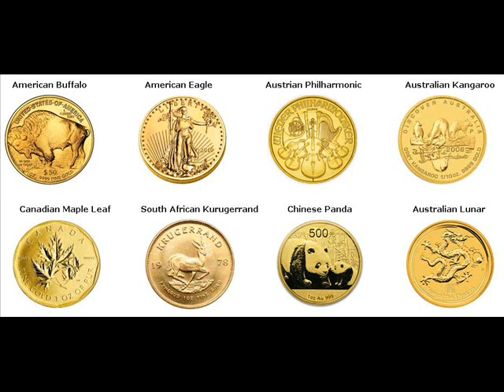Rare Gold Coins For Sale Phillips Price Wisconsin